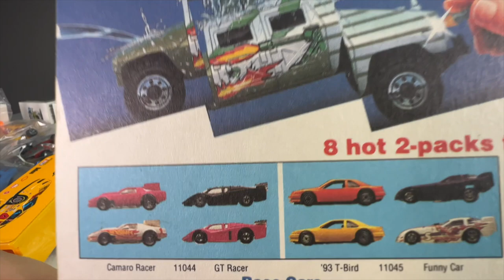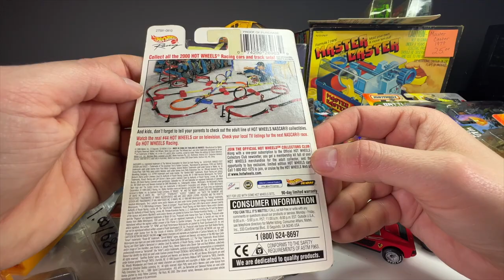HUGE 150+ Car Diecast Show Haul - Vintage Tomica, Yatming, Matchbox, Hot Wheels, Majorette & More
In this video I "unbox" over 150 cars from the local diecast show that I scored recently. There is a little bit of everything in this haul, but mainly vintage cars from Hot Wheels, Matchbox, NASCAR cars, Corgi, Majorette, Yatming, Tomica, and more!

Let me know which car was your favorite in the comments below!

Here's my special Whatnot invite link to get yourself a $15 credit off your first purchase